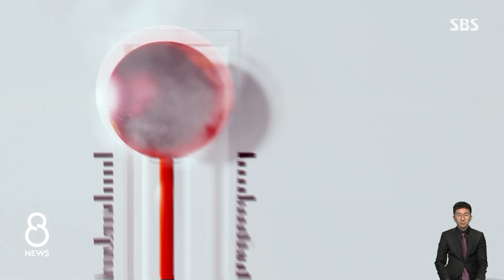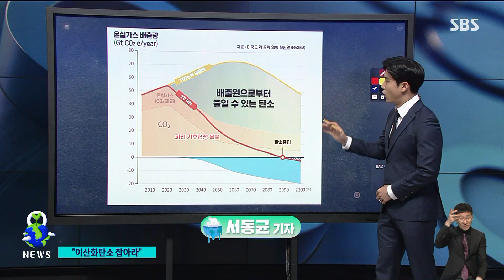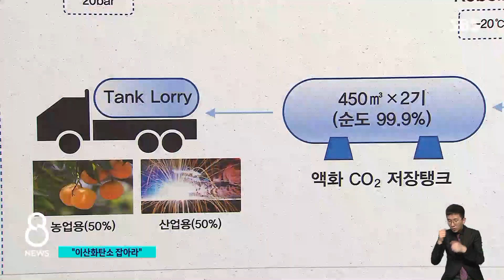"이산화탄소 잡아라"…1차 목표까지 남은 시간은 7년 / SBS 8뉴스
〈앵커〉

지난주 정부가 2030년을 목표로 하는 탄소중립 기본 계획을 발표했습니다. 기업들 부담을 줄여주기 위해 탄소 배출량 감축 목표를 원래 계획보다 축소된 11.4%로 수정했는데 대신에 탄소를 포집해서 저장하고 활용하는 기술을 확대한다는 방침입니다. 하지만 우리나라에 관련 기술은 아직 충분하지 않습니다.

서동균 기자가 취재했습니다.

〈기자〉

충남 태안의 석탄화력발전소입니다.

4인 가구 약 800만 세대에 전력을 공급하는데 200만 톤의 온실가스도 함께 배출됩니다.

발전소 측은 지난 2019년 온실가스 배출을 줄이기 위해 이른바 탄소 포집 장치를 설치했습니다.

대기 가스가 대기 중으로 나가기 전 그 안의 이산화탄소를 90% 이상 분리해 잡아두는 시설입니다.

[양진모/한국서부발전 탄소중립부장 : 비유적으로 말씀드리자면 차가운 콜라에 CO2를 흡수시키고, 뜨겁게 해서 CO2를 따로 분리해 나가는 거라고 생각하시면 되고요.]

하지만 아직은 시험 운영 단계로 하루에 포집하는 탄소량은 10톤 정도에 불과합니다.

국내 탄소 포집을 늘리기 위해서는 시설 확대가 필수적이고 기술 측면에서도 아직 대규모 실증 단계에는 들어가지 못했습니다.

[유정균/한국에너지기술연구원 온실가스연구원 : (우리는) 하루 200톤을 포집하는 스케일이 지금 최대입니다. 일본의 미츠비시의 포집 기술은 하루 5천 톤을 포집하는 규모에서….]

그런데 기존 온실가스 배출원에서의 저감이 완벽히 실현돼도 파리 협정 목표치에 도달하지 못할 것이라는 분석이 지배적입니다.

그래서 한 단계 더 나아가 이미 배출돼 공기 중에 떠다니는 이산화탄소를 직접 잡아내자는 직접 공기 포집 기술이 등장했는데요.

이런 대형 팬에 공기를 통과시키고 난 뒤 그 안에서 이산화탄소만 분리해내는 겁니다.

이미 미국과 스위스가 관련 기술을 개발해서 1천 톤 규모의 공장을 시범 운영하면서 앞서가고 있습니다.

우리도 지난 2015년 이 기술을 개발은 했지만 후속 연구가 없었고 올해 다시 투자에 착수한 상황입니다.

포집된 이산화탄소를 저장하거나 다른 물질로 전환하는 기술도 중요합니다.

현재는 포집된 이산화탄소로 드라이아이스를 만들거나 원예 농업 등에 사용하는 정도로 연료로 사용할 수 있는 메탄올이나 바이오매스 또는 건설 자재 등으로 활용하는 기술이 필수적입니다.

[이웅/한국과학기술연구원 청정에너지연구센터 책임연구원 : (우리도) 1980년대에 이미 메탄올을 만든 기술을 가지고 있었습니다. 경제성을 확보하는 것이 이제 무엇보다도 중요합니다. 경제적인 지원을 조금 해준다든가 아니면 싼 전기나 싼 수로를 확보할 수 있도록….]

정부가 탄소 포집으로 2030년까지 줄이겠다는 이산화탄소 양은 1천만 톤 이상으로 탄소 저장으로는 480만 톤, 전환으로는 640만 톤입니다.

그런데 구체적인 계획이 나와 있는 건 동해와 서해 가스전에 저장할 140만 톤뿐입니다.

탄소중립 1차 목표까지 남은 시간은 고작 7년.

더 서둘러야 하는 이유입니다.

☞[기후 탐사 리포트 1.5℃ 마지막 경고] 기사 모아보기